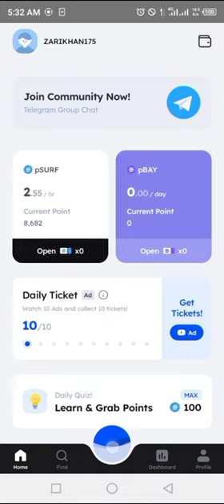Marina Protocol Crypto Airdrop Answers Today 5 August 2024 | Quiz Answers Today